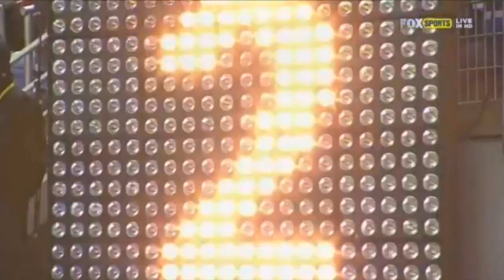END OF YEAR TOUR 2012: HIGHLIGHTS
Video montage of the End of Year Tour of the Southern Hemisphere superpowers to the Northern Hemisphere giants, showing off the class and talent the top nations have to offer.
Special note for Nathan Sharpe playing out his final test match against Wales.

Song 1: Globus - Mark Petrie
Song 2: Make a Beast of Myself - Twin Atlantic